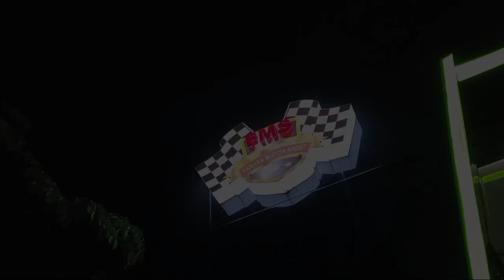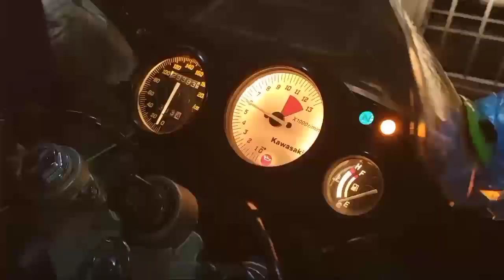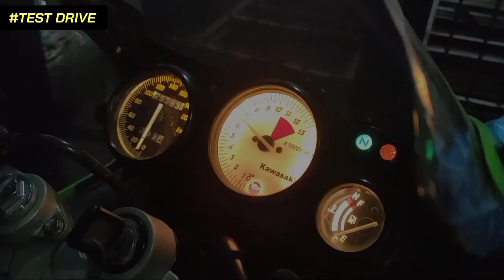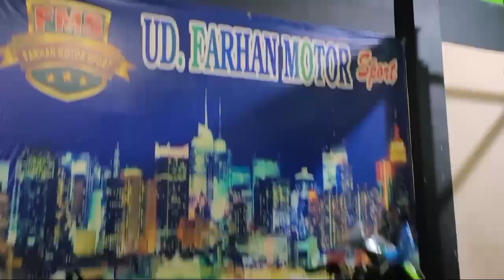PANTAU,, COCOK.. BAYARRR..‼️ Ninja KRR OLD LIMITED "SOLD OUT" Go,, ➡️ kota PAHLAWAN FMS GRESIK